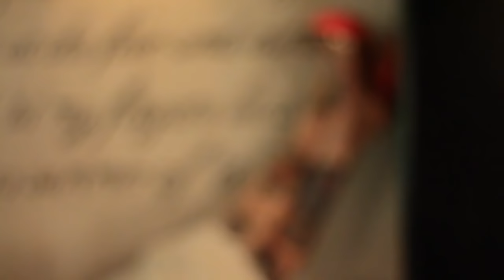Rock and Roll Tattooed Women Get Married Too! - Toledo Wedding Hair and Makeup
Amazing Tattooed Rock and Roll inspirational Photo Shoot!
Toledo Makeup Artists
Toledo Hair Stylists